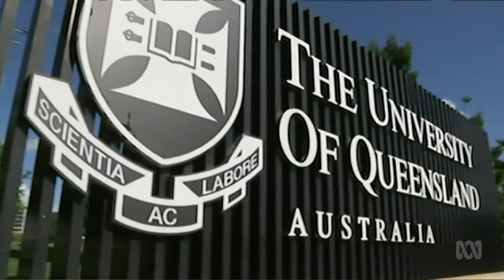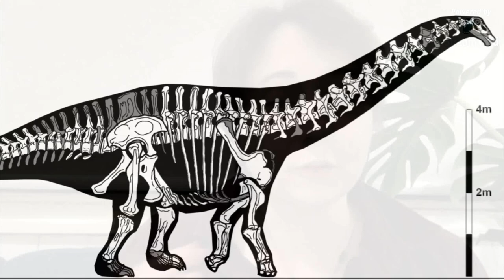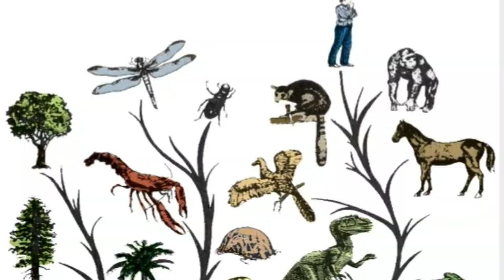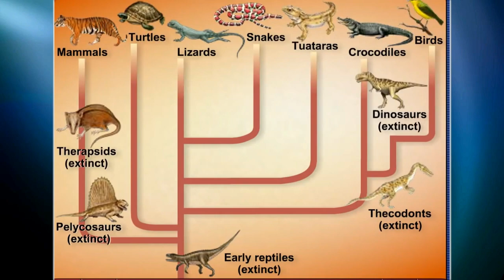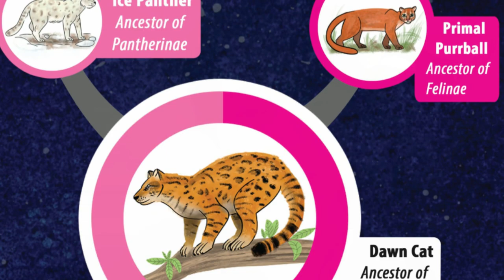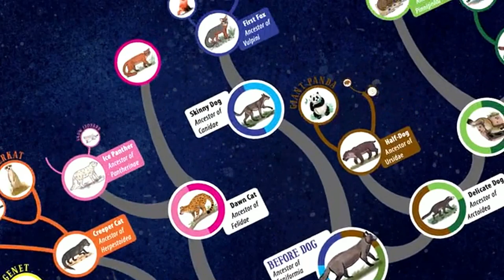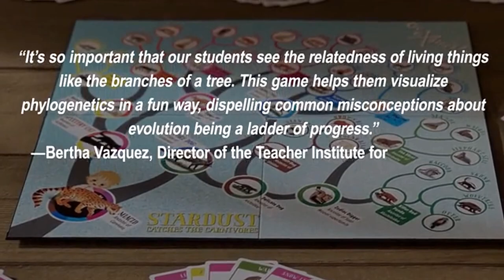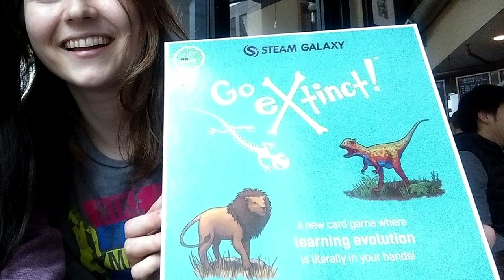Marsupial History & Mysteries ~ with ARIEL MARCY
ARIEL MARCY - is an evolutionary biologist and educational game designer at the University of Queensland. During her PhD, Ariel will start to untangle the question of why marsupials are less diverse than placentals by studying Australian rodents.

MARK from Evolution Soup connects with Ariel from her home in Brisbane to talk marsupials, rodents, evo-devo ... and games! Ariel has created the educational game GO EXTINCT which teaches evolutionary relationships through a fun, Go Fish game experience.

Ariel guests on The Skeptic Zone podcast to talk Go Extinct!

Creative Commons.